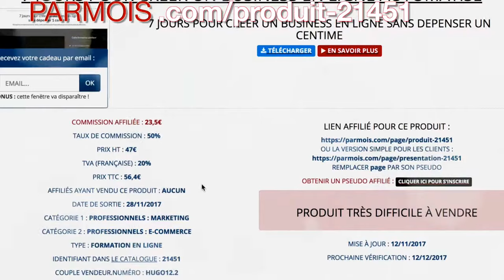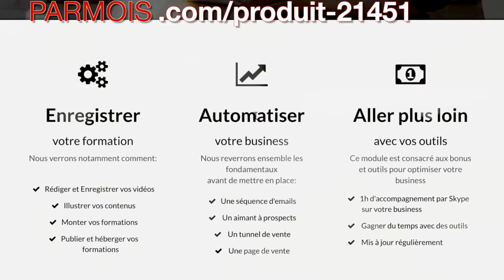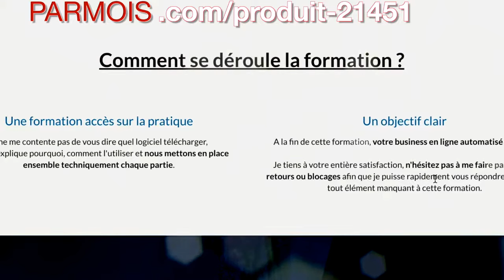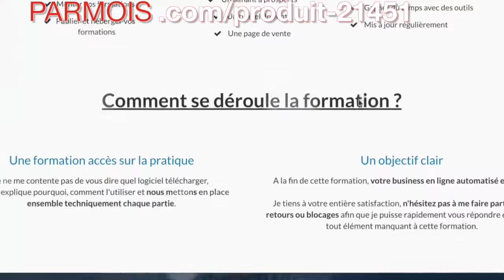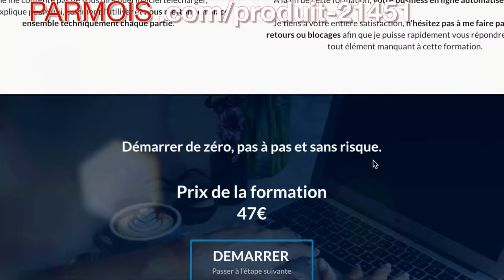7 JOURS POUR CREER UN BUSINESS EN LIGNE AUTOMATISE GRATUITEMENT (INTERVIEW EXCLUSIVE)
7 JOURS POUR CREER UN BUSINESS EN LIGNE AUTOMATISE SANS DEPENSER 1 CENTIME !

Avec une interview EXCLUSIVE d'Hugo, le formateur.

De la prise en main à la mise en vente, enfin une formation francophone qui se met à la place du débutant.

Cette formation contient
4H de formation vidéo
 1H d'accompagnement OFFERT
 Une amélioration continue
 Un support sous 48H

De l'enregistrement de votre formation à l'automatisation de votre business en ligne.

1. Enregistrer votre formation
Nous verrons notamment comment:
Rédiger et Enregistrer vos vidéos
Illustrer vos contenus
Monter vos formations
Publier et héberger vos formations

2. Automatiser votre business
Nous reverrons ensemble les fondamentaux avant de mettre en place:
Une séquence d'emails
Un aimant à prospects
Un tunnel de vente
Une page de vente

3. Aller plus loin avec vos outils
Ce module est consacré aux bonus et outils pour optimiser votre business:
1h d'accompagnement par Skype  sur votre business
Gagner du temps avec des outils
Mis à jour régulièrement

Comment se déroule la formation ?

Une formation accès sur la pratique
Hugo ne se contente pas de vous dire quel logiciel télécharger,
Il vous explique pourquoi, comment l'utiliser et vous mettrez en place ensemble techniquement chaque partie.

Un objectif clair
A la fin de cette formation, votre business en ligne automatisé est prêt.
Hugo tient à votre entière satisfaction, n'hésitez pas à lui faire part de vos retours ou blocages afin qu'il puisse rapidement vous répondre et ajouter tout élément manquant à cette formation.